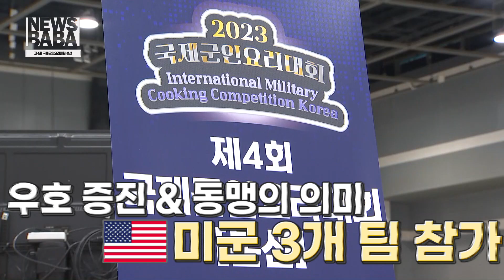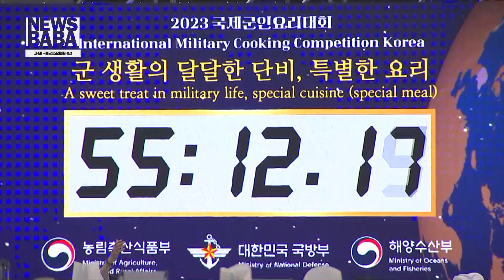오직 군인만을 위한 요리가 시작된다! [국방홍보원]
뉴스바바가 지난 10월 20일에 소개해 드린 '23년 국제군인 요리대회 예선 경연' 기억하시나요?
예선에서 선발된 8개 팀 그리고 미군의 3개 팀 싱가포르 1팀이
본선 경연에 나섰는데요
이번 본선 경연의 주제는 우리 장병들의 최애 메뉴인 군대리아를 이용한
 '천의 레시피, 군대리아'경연과 '군 생활의 달달한 단비, 특별한 요리 경연' 등의 주제로 각 팀의 실력과 역량을 겨뤘습니다
특히 이번 경연에서 만들어진 요리는 도시락으로 포장해 지역 아동 복지 시설에 전달되며 한층 더 뜻깊은 대회가 됐습니다
그렇다면 과연 어떤 요리가 수상을 했을까요? 수상 소식도 궁금하지만, 맛이 더 궁금하긴 한데요
그런데 이거  군에서만 먹을 수있는 거죠? 우리 장병들 부럽습니다.
우리 장병들이 급식에 만족하고 K-밀리터리 푸드를 세계에 알리기 위한 노력의 일환으로 개최된 이번 대회 자세한 소식 뉴스바바에서 만나보시기 바랍니다